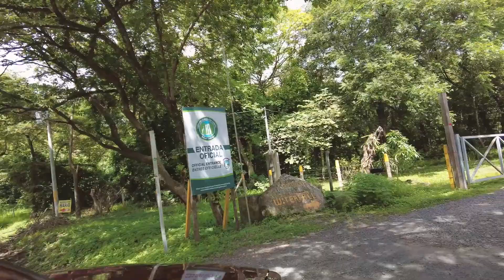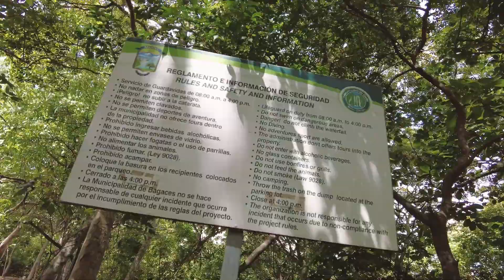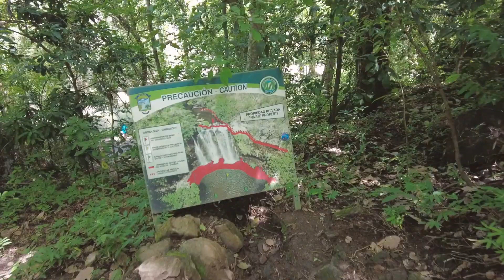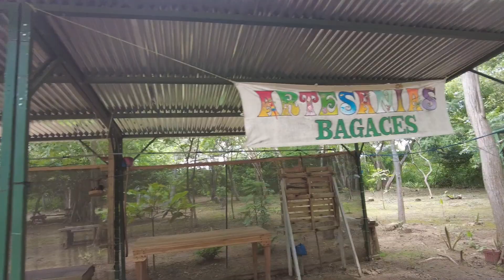Welcome to Llanos del Cortés | Bagaces, Costa Rica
About Episode 077:

In this episode we make a side trip from Liberia to visit llanos del cortes, one of the most impressive waterfalls in Guanacaste. Tucked away on a private preserve, this stunning waterfall provides an amazing view from every angle. Come along as we navigate jungle trails that lead to new discoveries around every corner.

Video Shortcuts:
00:00 - Episode Overview
00:43 - Drive to Llanos del Cortés
03:33 - Hike Down to Waterfall
05:26 - Trip to Upper Falls
08:07 - Aerial of the Waterfall
09:57 - Hidden Swimming Hole
13:04 - Chillin’ at the Beach

Autumn Mournings to Winter Nights - DJ DENZ The Rooster
Textural - Guustavv
A World Above the Clouds - Sarah, the Illstrumentalist